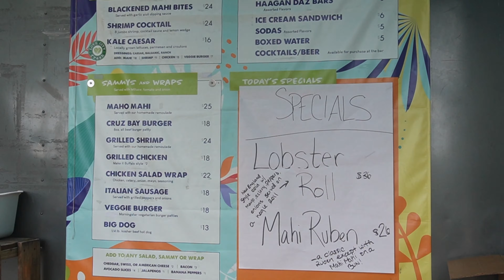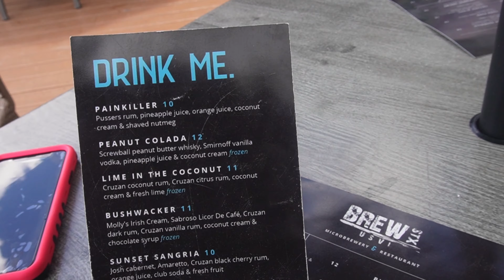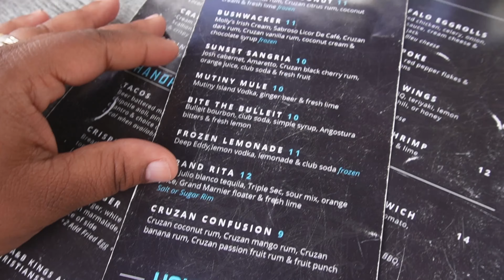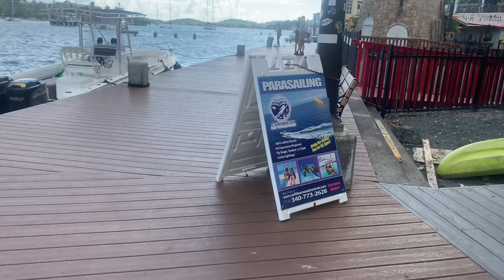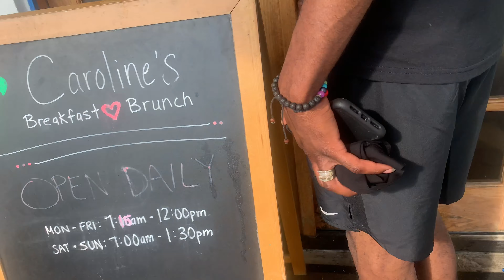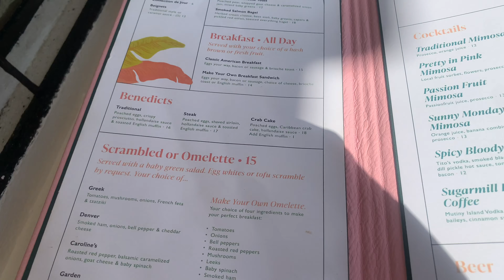ST. THOMAS USVI | CARNIVAL 2023 | OMG I LOST MY PHONE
Thank you for traveling with us! We hope u stick around to enjoy some more fun!!!

Music by: Get Soca Baby by S Gee, Dellon and over 1M + mainstream tracks License ID: n74pwXRl6zO

📍ST. THOMAS, ST. CROIX, ST. JOHN 🇻🇮